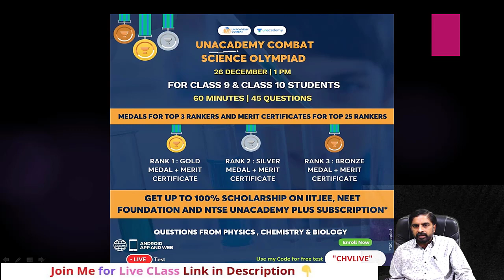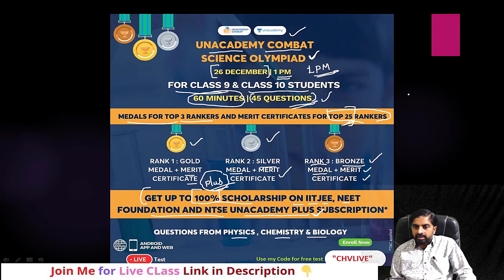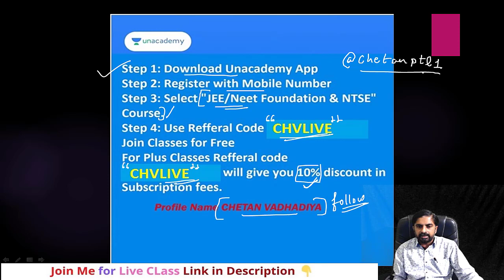science olympiad for all students of Class 9 & 10 2021/22 Scholarship test for class 9 and class 10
science olympiad for all students of Class9 and Class 10 Scholarship test for class 9 and class 10
scholarships for class 8 9 and 10th | top 6 scholarships
2021 and 2022

My new channel in hindi. join me